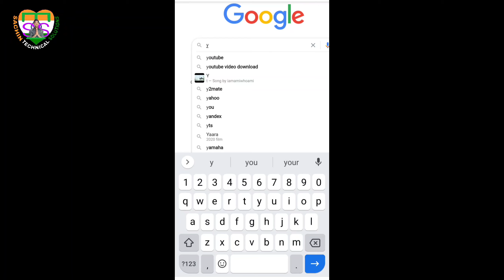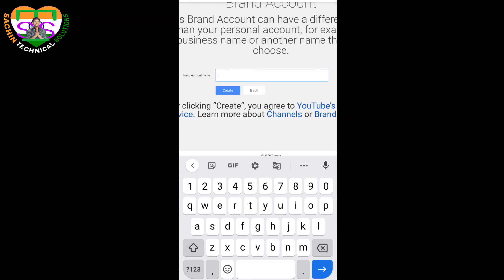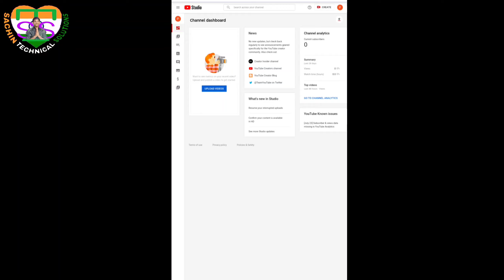How To Create Branded YouTube Channel in Phone | Brand Channel | Business Channel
How To Create Branded YouTube Channel in phone || Brand Channel || Business Channel || YouTube Channel | 2020

👍👍👍Support me... 👍👍👍

🤫👓👉 ABOUT THIS VIDEO. is video mein Ham bataenge Kaise aap branded YouTube channel open kar sakte apne phone Se
1. HOW TO CREATE YOUTUBE CHANNEL
2. HOW TO CREATE BRANDED YOUTUBE CHANNEL
3. YOUTUBE CHANNEL KAISE BANATE HAIN
4. BRAND CHANNEL
5. BRANDED YOUTUBE CHANNEL
6. WHAT IS BRAND CHANNEL
7.WHATS  IS PERSONAL YOUTUBE CHANNEL
8. WHAT IS BRANDED YOUTUBE CHANNEL
9. PHONE SE BRANDED CHANNEL KAISE BANAY
10. FREE   BRANDED YOUTUBE CHANNEL CREATE

My Gears

CAMERA STAND=

GREEN SCREEN =
GREEN SCREEN STAND LOW PRICE =

LED RING LIGHT =
RING LIGHT STAND =